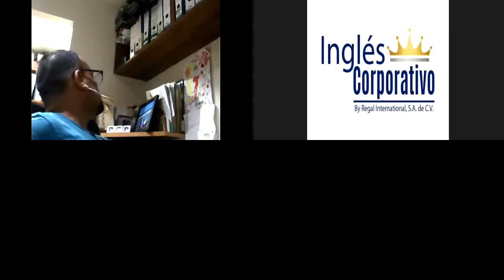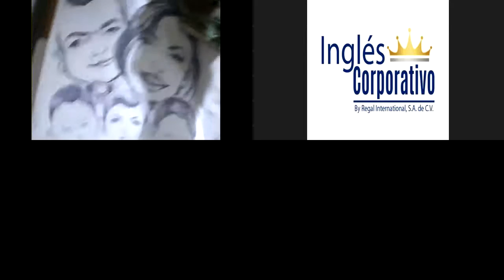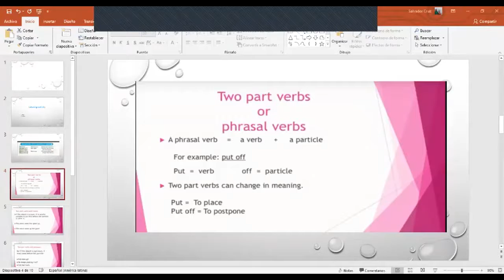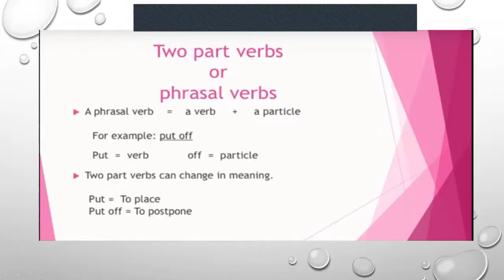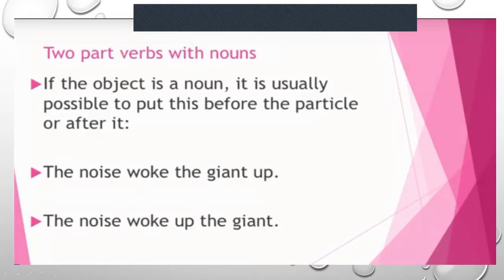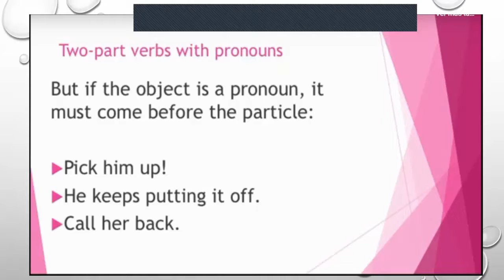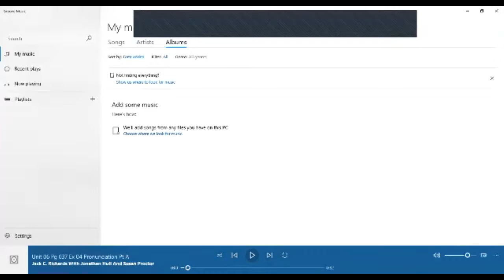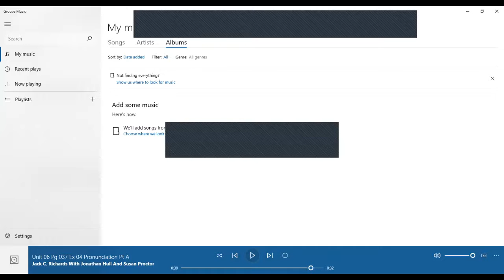Ingles Corporativo-t Two-part verbs to make requests.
In this lesson you will practice using two-part verbs to make requests.

En este lección practicará usando verbos compuestos para hacer peticiones.